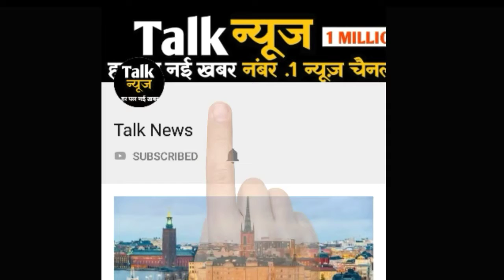मूसलाधार बारिश की चेतावनी के चलते दिल्ली, पंजाब समेत 13 राज्यों में NDRF की टीमें तैनात